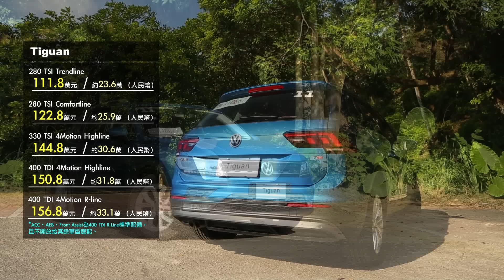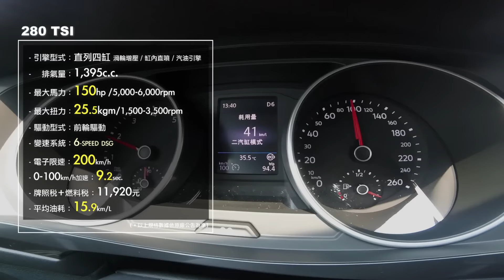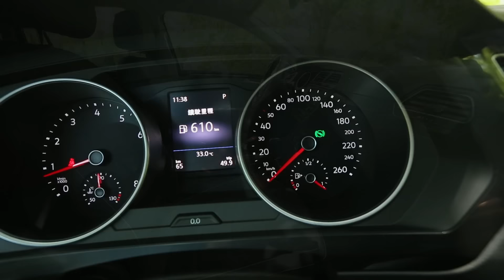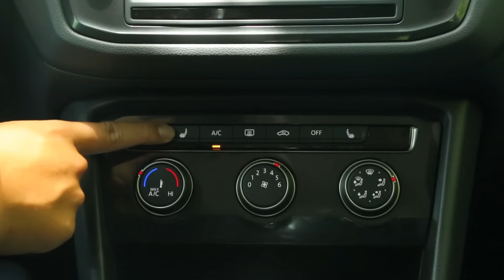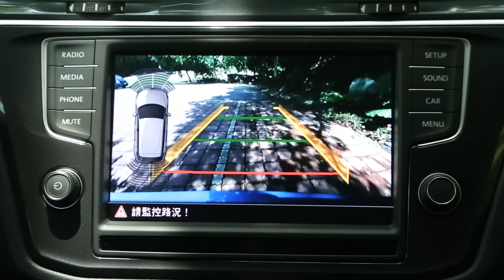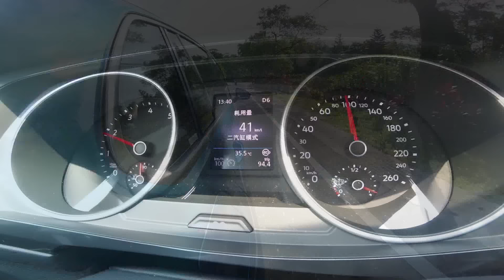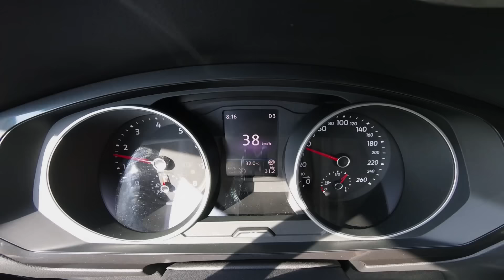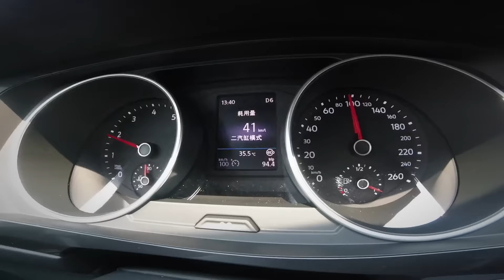德藝之作 Volkswagen Tiguan 280 TSI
首款採 MQB 平台 SUV 車款，全新 Tigaun 車身尺碼放大且減輕車重，採用精進的空氣力學設計，更讓風阻係數降至 0.31Cd 之轎跑水準。 時尚洗鍊的內裝陳設，搭載Active Info Display 全邏輯數位化儀表板、8 吋多媒體主機 Discover Pro，可顯示多樣駕駛資訊與中文化語音聲控 導 航 系 統 ， 同 時 結 合 App-Connect 多 媒 體 手 機 鏡 射 功 能 、Customer-Link 車輛監控系統等前瞻科技。

首次搭載新世代 4MOTION 主動式智慧型四輪驅動系統，可依據道路特性選擇雪地、道路、越野、個人化越野模式，另整合如節能、一般、運動和個人化駕控模式，彈指間提升操控樂趣與車輛動態表現。配有 XDS 主動式電子防滑系統、疲勞駕駛警示、MCB 二次碰撞預煞系統、上彈式保護行人引擎蓋、360 度環景顯示、Park Assist 自動輔助停車套件主被動安全與駕駛輔助系統，展現進化的德制車格。